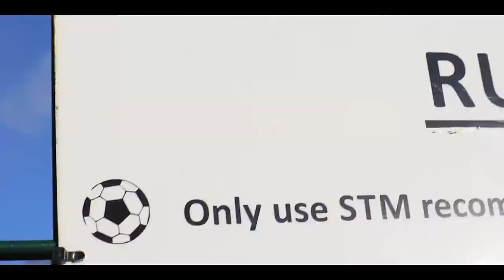Social tennis at Beechcroft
Social tennis is played at Beechcroft on Wednesdays and Saturdays. You can book your social tennis up to a week in advance